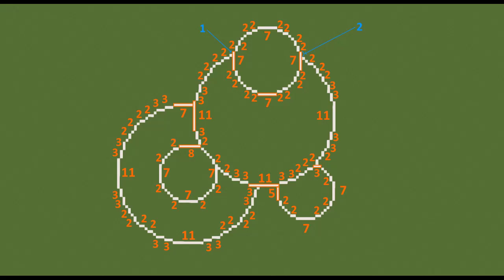TUTO MINECRAFT MAISON SOUS TERRE !!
Jeu : Minecraft PC  java édition

Ip du serveur amberstone (serveur avec les abonnés :p ) : amberstonedream.com

jeu : Minecraft java sur PC, dernière version à jour

shader's pack utilisé : BSL, ou Luma